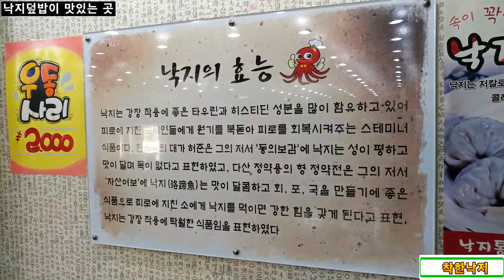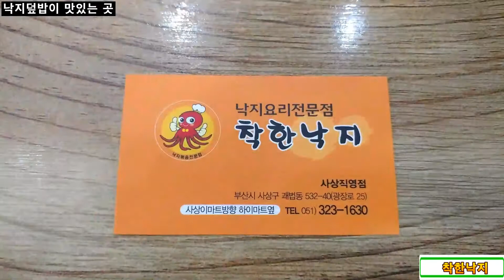335.착한낙지 - 낙지덮밥이 맛있는 곳(이마트 사상점 바로 옆)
335.착한낙지 - 낙지덮밥이 맛있는 곳(이마트 사상점 바로 옆)